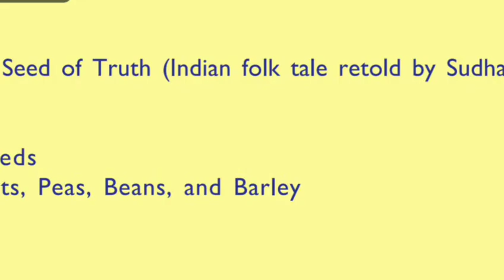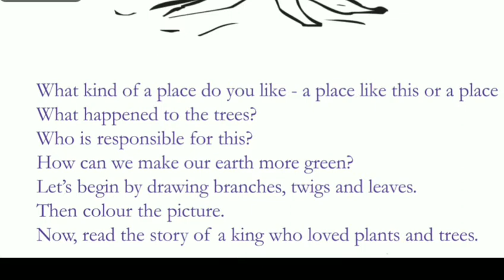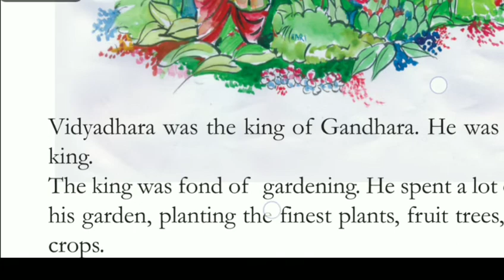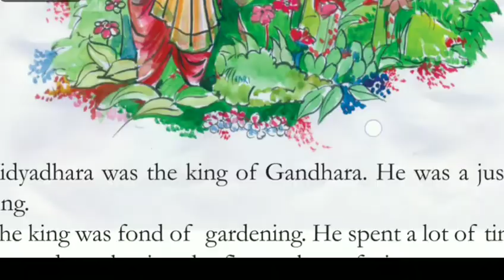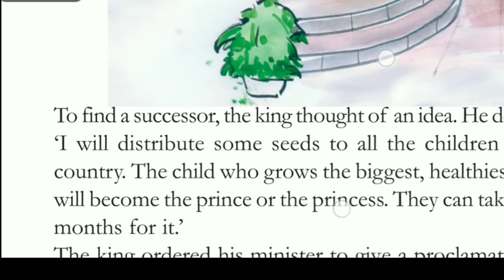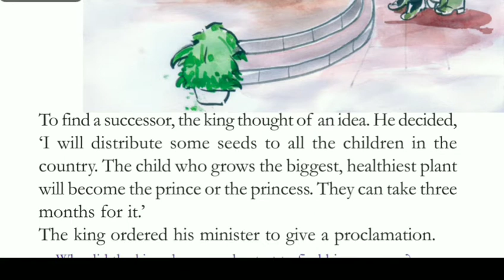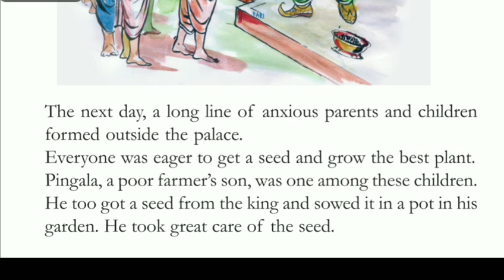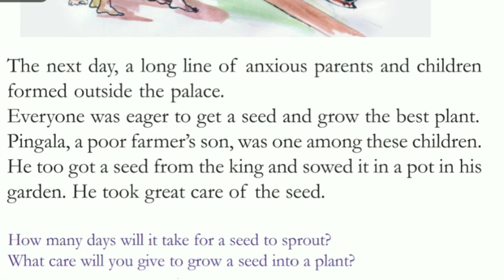Kerala syllabus class4 unit 1 'THE SEED OF TRUTH' explained in malayalam |SHIDA's talk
In this video we are explaining the first unit of class 4 'THE SEED OF TRUTH'